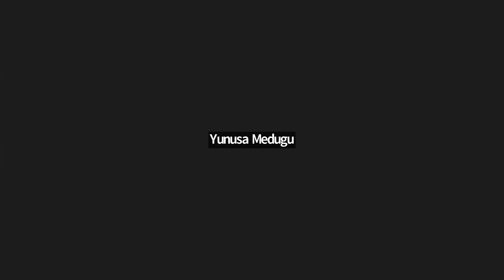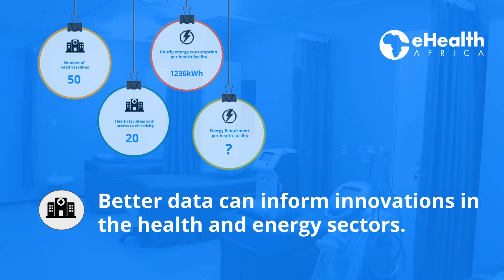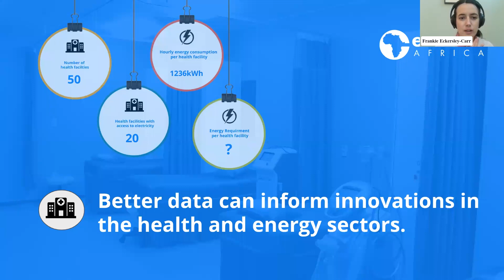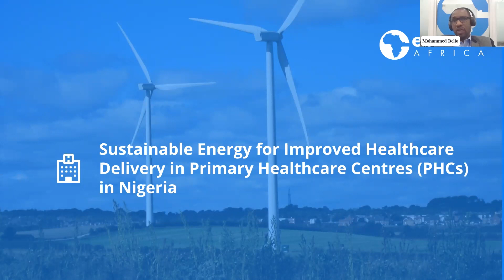Sustainable Energy for Improved Healthcare Delivery in Primary Healthcare Centres (PHCs) in Nigeria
In this edition of the Insights webinar, we engaged with professionals who shared various experiences relevant to stakeholders and industry players in utilizing the data available to address the challenges of lack of access, and intermittent, epileptic power supply in Primary Health Centers (PHCs).